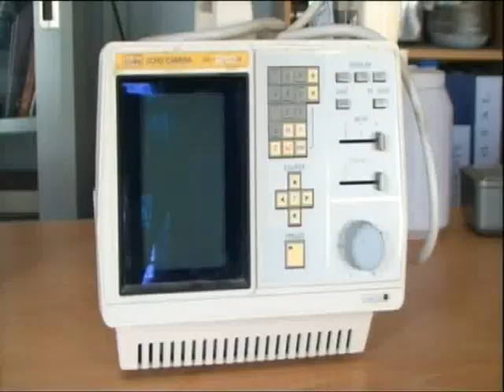Cusbitaalka hargaysa Oo Lagu soo Kor dhiyey qalab aan hore loo arag 25 03 2014